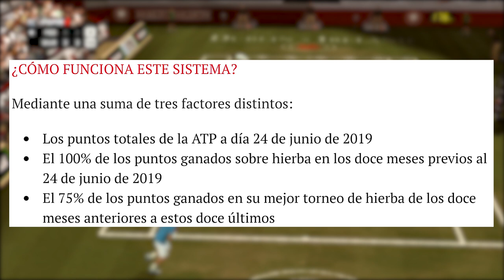🙄¿Cómo funciona WIMBLEDON?🎾🌱SISTEMA CLASIFICATORIO 2019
-Cpu: Intel i7-6700K 4.0Ghz
-Disipador: Enermax Liqmax II 240
-Placa Base: MSI H270 Gaming Pro Carbon
-Ram: Kingston HyperX Fury DDR4 2133 PC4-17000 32GB 4x8GB CL15
-Fuente: Tacens Valeo V 800W 80Plus Silver
-Torre: Nox Hummer ZS Negra
-SO: Windows 10 Pro 64
SSD: Samsung 850 Evo SSD Series 250GB SATA3

-Gráfica: MSI GeForce GTX 1050 Ti AERO ITX OC 4GB GDDR5
-Cpu: pentium g4560
-Placa Base: MSI H110M Pro VH Socket 1151
-Torre + Fuente: TooQ TQC-3005U3 + Fuente de Alimentacion 500W
SSD: Toshiba OCZ TR200 240GB SATA3

OTROS DATOS

➜Skype: "DonPjC"
➜Ps3 y Ps4: "Pj17103"
➜Steam: DonPjC